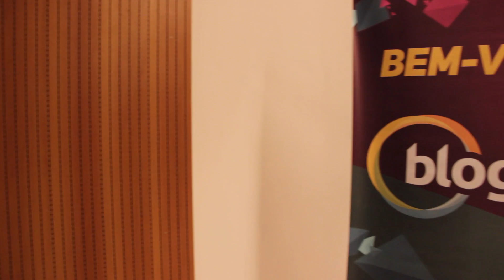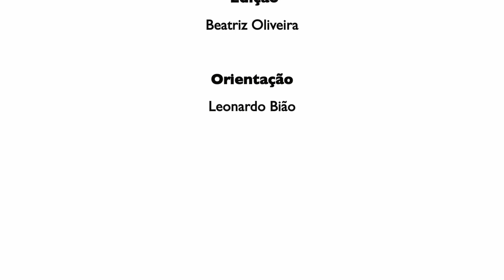Blogando Salvador - Palestras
Veja um pouco sobre o que rolou nas palestras do Blogando Salvador.